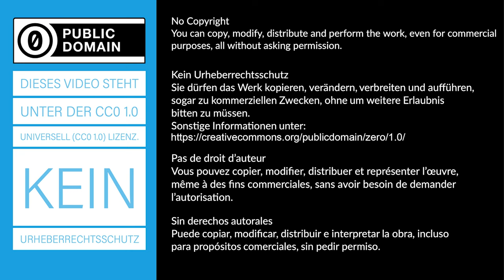Füllstandskontrolle mit Gamma-Strahlung - Experiment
Die Füllhöhe eines mit Bleischrott gefüllten Probenrohres soll mithilfe von Gamma-Strahlung ermittelt werden. Hierzu wird der deutliche Unterschied im Schwächungskoeffizient zwischen Blei und Luft genutzt. Dieses Verfahren wird in der Technik angewendet. Es ist besonders geeignet, wenn die zu untersuchenden Behälter undurchsichtige, chemisch agressive, brennbare oder stark erhitzte Stoffe mit hoher Dichte enthalten.
► Deine Mitarbeit und deine Beiträge sind erwünscht.